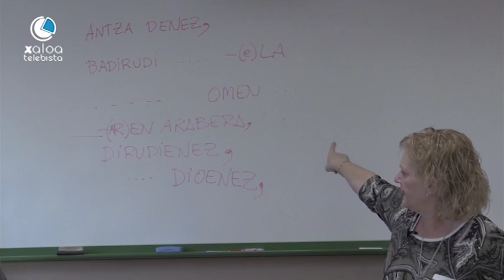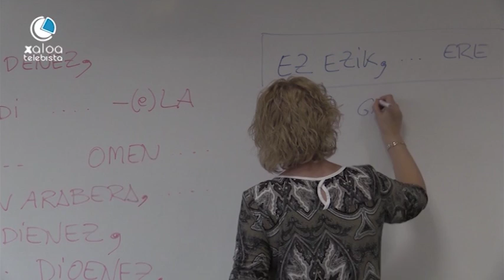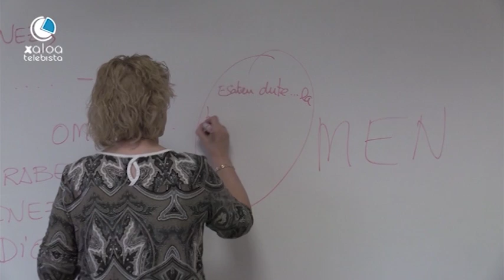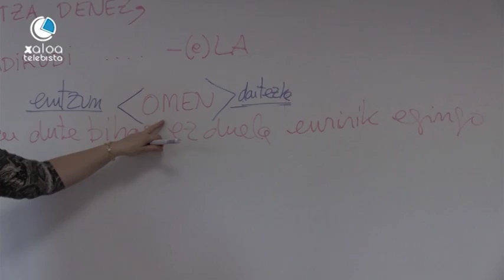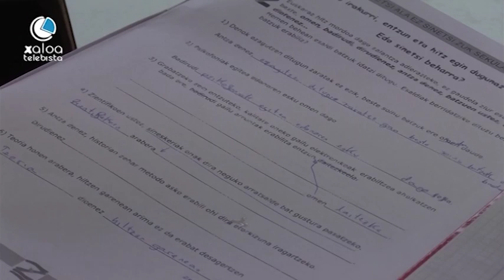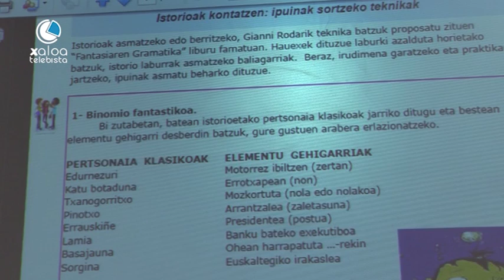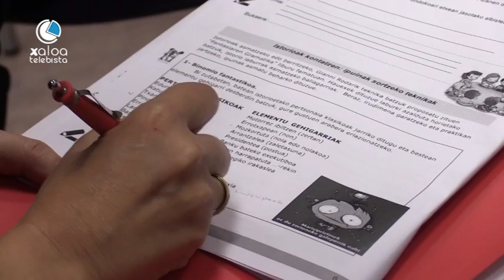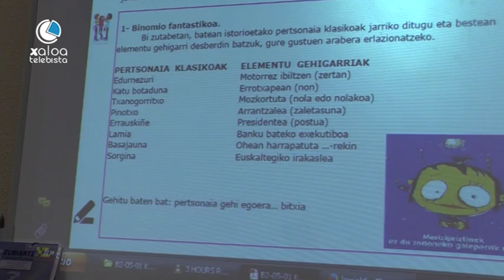Zubiarte 16 11 11